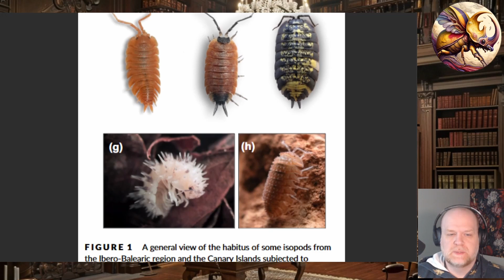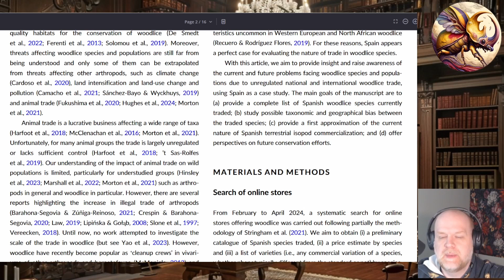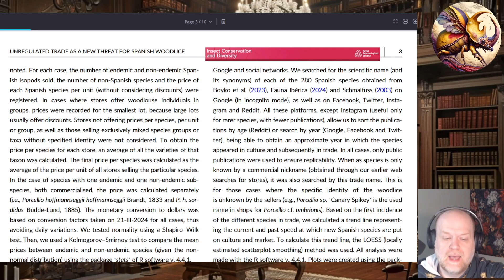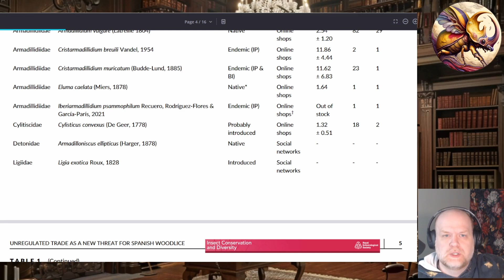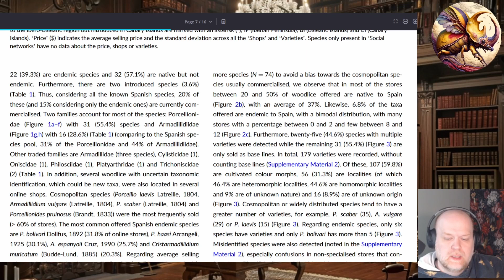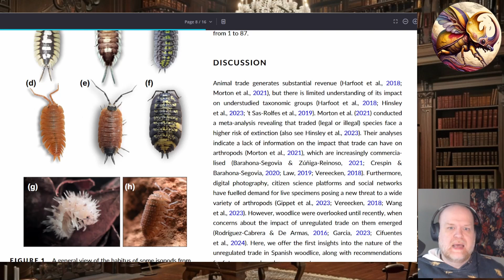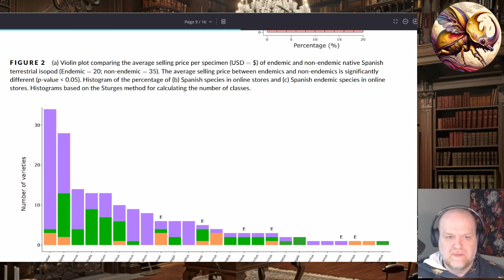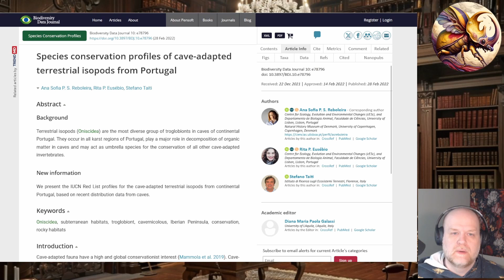Conservationists Say Something Stupid Again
Conservation researchers tend to spend too much time focusing on topics no one cares about. This time, it's spending money to conserve pill bugs no one even notices.

Article: obla, J., Orihuela-Rivero, R., De
Smedt, P., Matarredona, M. & Garcia, L. (2024) A colourful
world with a dark future: Unregulated trade as an emerging
threat for woodlice (Isopoda: Oniscidea) of Spain. Insect
Conservation and Diversity, 1–16.

Other article: Reboleira ASPS, Eusébio RP, Taiti S (2022) Species conservation profiles of cave-adapted terrestrial isopods from Portugal. Biodiversity Data Journal 10: e78796.